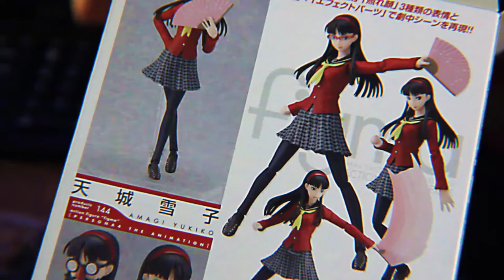Unboxing Yukiko Amagi (Persona 4 | Figma 144)